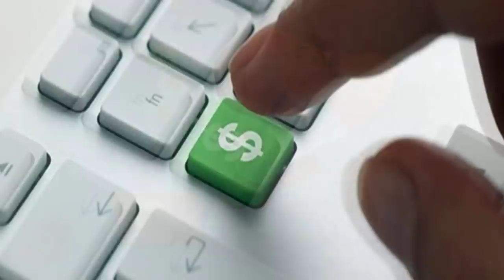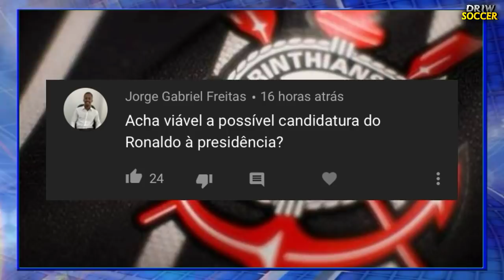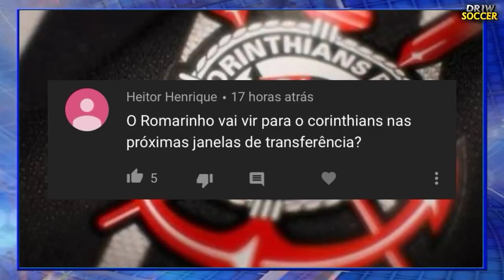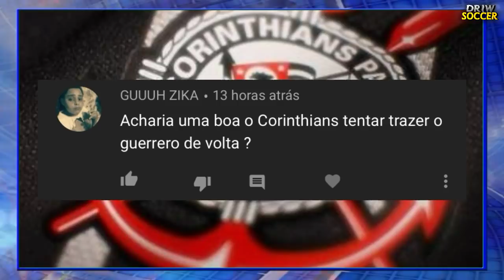É DO TIMÃO!!! CORINTHIANS FECHA COM 3 REFORÇOS, JÔ FALA SOBRE RETORNO, ROMERO NA EUROPA E+!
ROGER GUEDES NO CORINTHIANS
EVERALDO NO CORINTHIANS
GIL NO CORINTHIANS
JÔ NO CORINTHIANS
CORINTHIANS FECHA COM ZAGUEIRO
ROMERO DE SAÍDA
EDUARDO BRITO NO CORINTHIANS
FALA FIEL - RESPONDENDO OS INSCRITOS